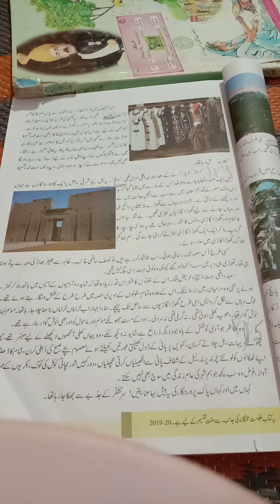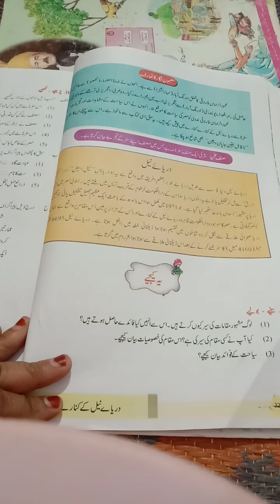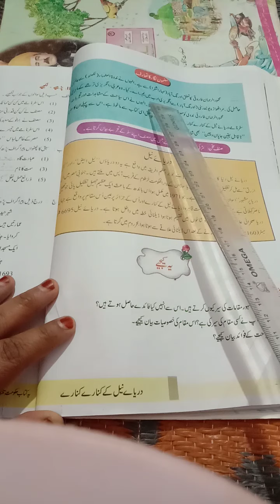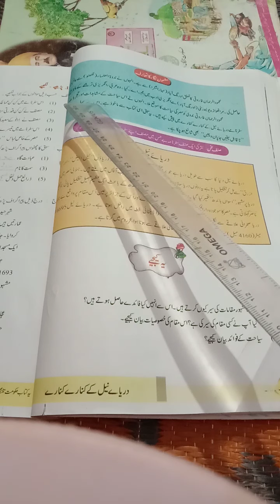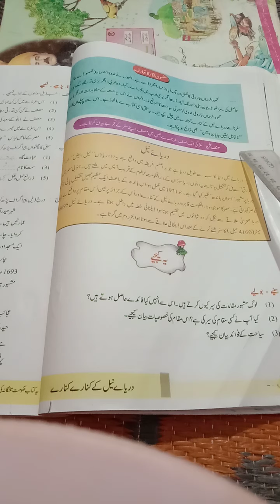8TH CLASS URDU 4TH LESSON DARYAYE NEEL KAY KINAREY KINAREY PART 05